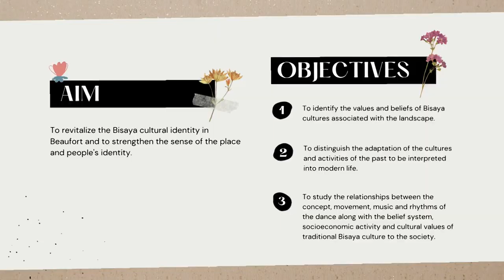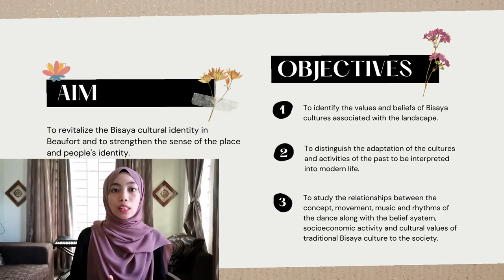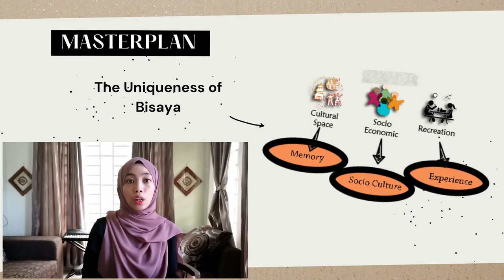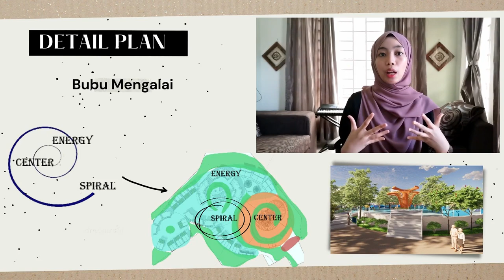REJUVENATION OF BISAYA CULTURAL IDENTITY IN THE LANDSCAPE DEVELOPMNT OF TMN TASIK & TAMU, B'FORT SBH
Presenter: NOORLIANA ERDENAA BINTI MUSNIN- IVCCTVA:01-0026
Institution: UNIVERSITI TEKNOLOGI MALAYSIA
Title: REJUVENATION OF BISAYA CULTURAL INDENTITY IN THE LANDSCAPE DEVELOPMENT OF TAMAN TASIK AND TAMU, BEAUFORT SABAH